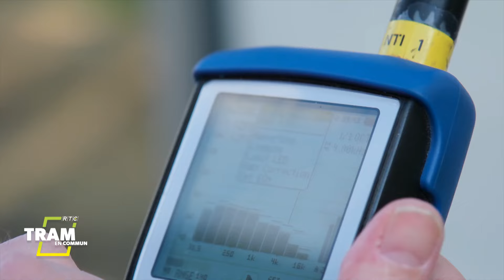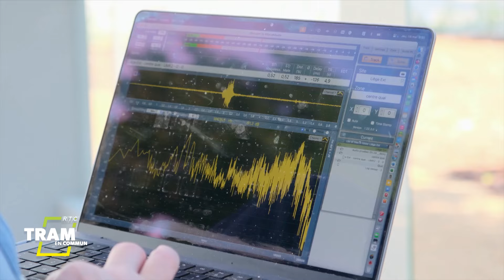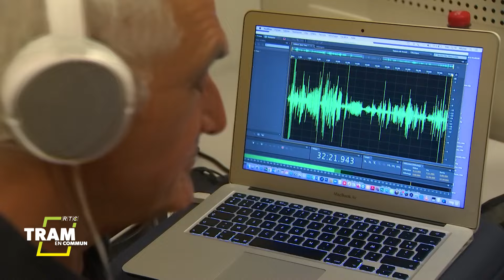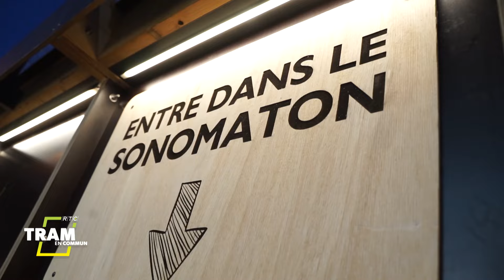Tram En Commun S6#34 : Tests sonores dans les stations et organisation des "voix"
Le son sera un élément important dans le fonctionnement du tram de Liège. Il y aura des messages et des jingles en stations et dans les rames. Des tests acoustiques viennent d'être réalisés en station, l'occasion d'en savoir un peu plus sur ces aspects du tram de Liège.